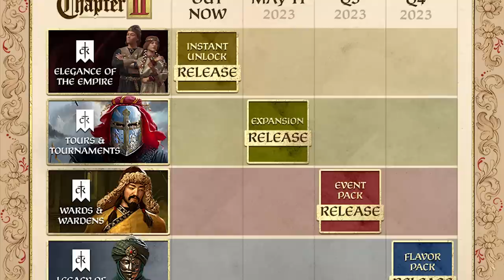Crusader Kings the Movie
A ton of work went into this one, and we're super happy with the results!

Starring Kyle and Matt
Narration by Shaun Streeter